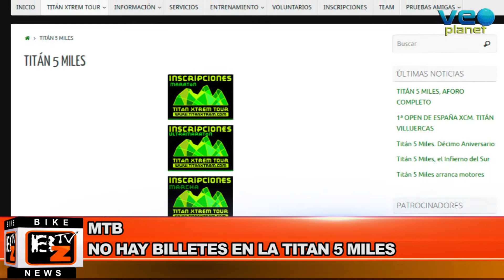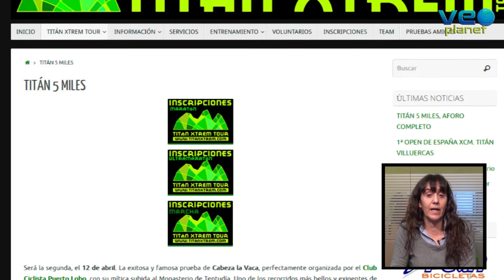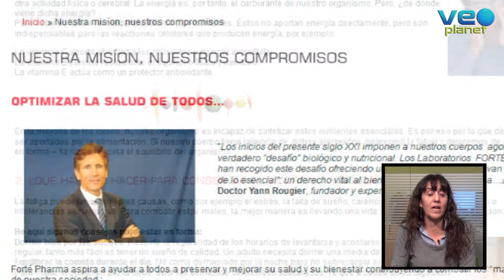Bikenews 25/03/2015 - Alejandro Valverde suma una nueva victoria para Movistar Team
-Alejandro Valverde suma una nueva victoria para Movistar Team
-No hay Billetes en la Titan 5 Miles
-Talento ruso para la Vuelta a Ibiza en MTB 2015
-Entrena con Toni Misser gracias a Forté Pharma